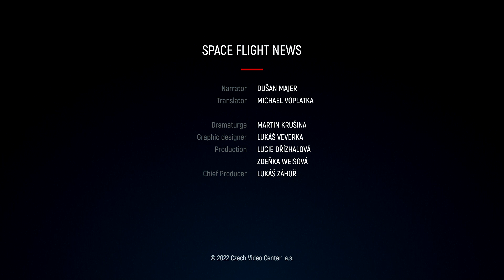#41 - 200th orbital flight of Falcon family launcher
Frequent launches of Falcon 9 rockets with Starlink satellites were quite usual in recent months. However, SpaceX has been busy with launches of payloads from  paying customers in the past few weeks, so there was no time left for their own Starlinks. 50 days have passed since the last launch of those satellites.